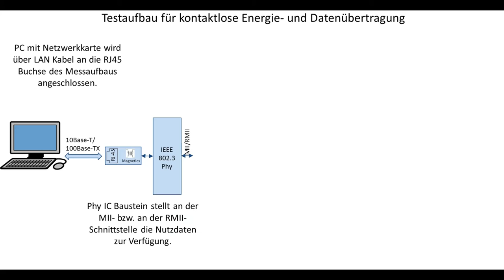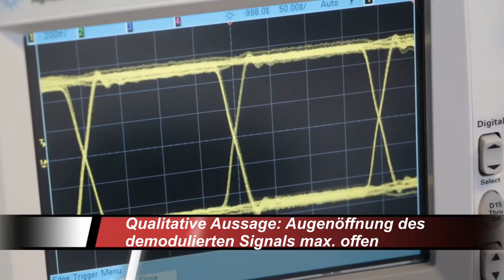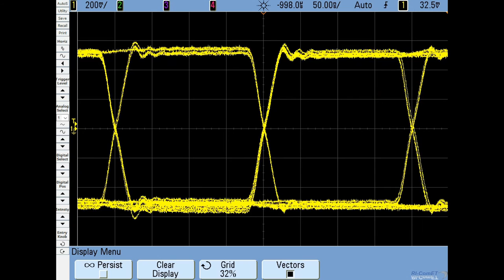ICE Demo Clip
Wireless Energy and Data Transmission, Inductively coupled data transfer, Forschungsgruppe RI-ComET, htw saar, wireless Ethernet, Near Field Communication, kontaktlose Energieübertragung, induktive Datenübertragung, Zynq FPGA, Red Pitaya